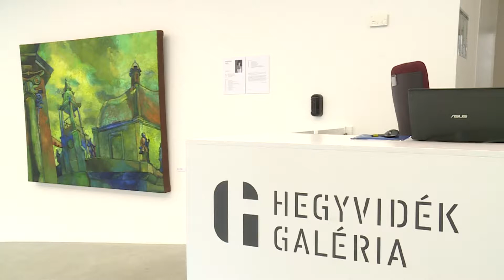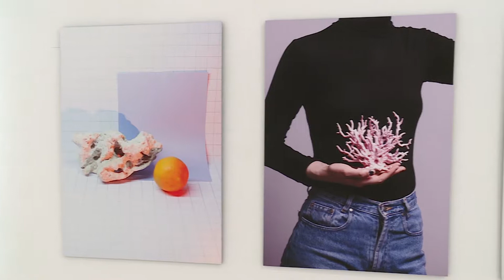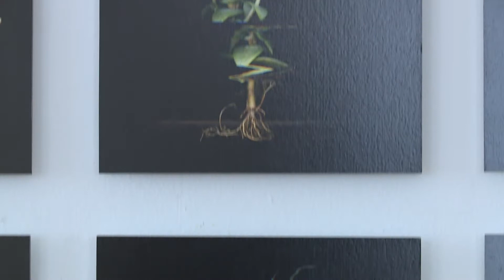Kultúrpont - 2018. április 11.